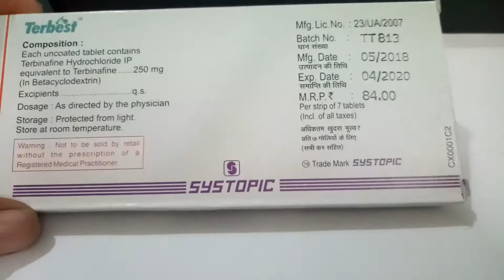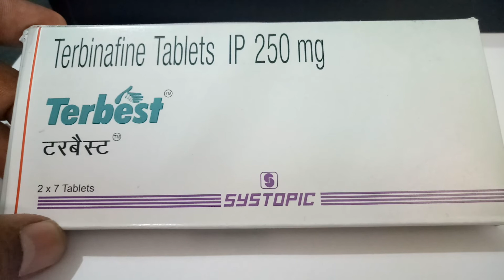Terbest 250 mg Tablet : Uses, Price, Side Effects, Composition in hindi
Terbest 250 mg Tablet : Uses, Price, Side Effects, Composition Terbest Tableticon
Systopic Laboratories Pvt Ltd
Composition for Terbest Tablet
Terbinafine (250mg)
Prescription Required
Primary uses of Terbest Tablet
Fungal infections
MRP
₹84
₹12/Tablet
7 tablets in 1 strip